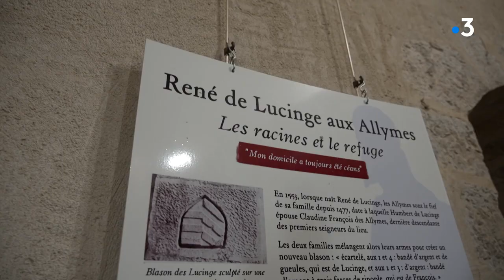A la découverte du château des Allymes (Ain)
Direction le département de l'Ain et la commune d'Ambérieu-en-Bugey où se trouve le château des Allymes. Visite guidée de cette forteresse médiévale avec Franck Grassaud et Vincent Diguat.

Retrouvez-nous sur :
Notre site web